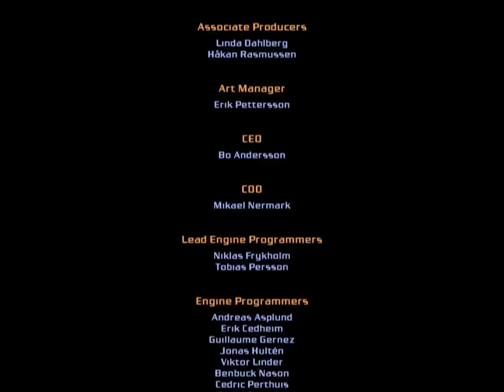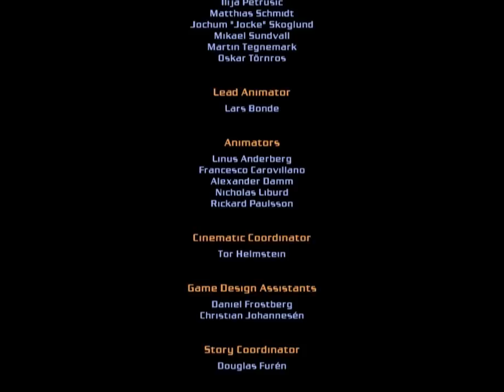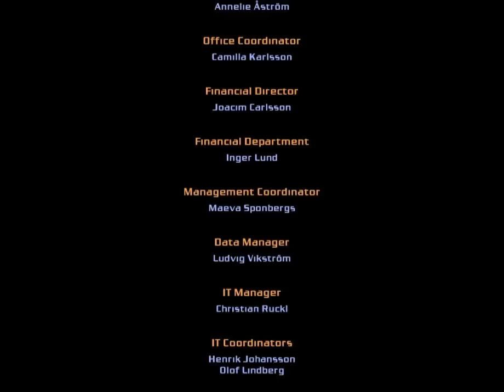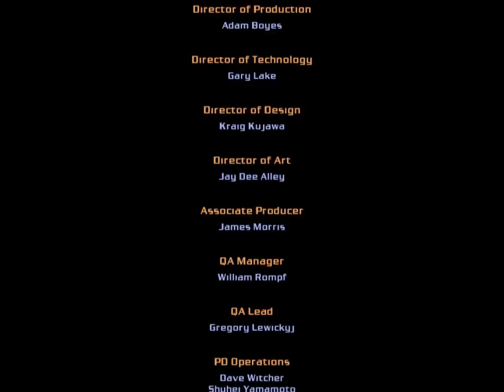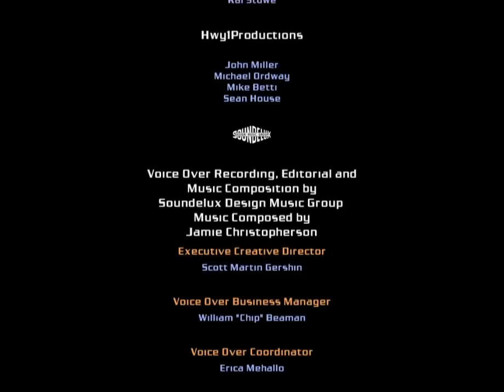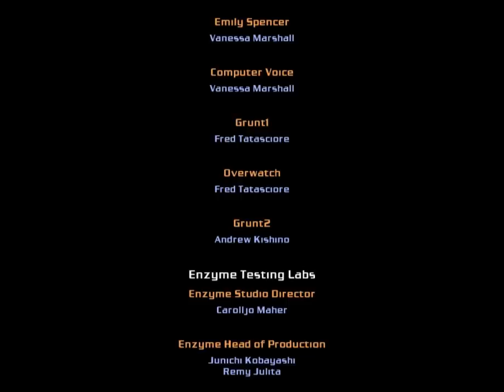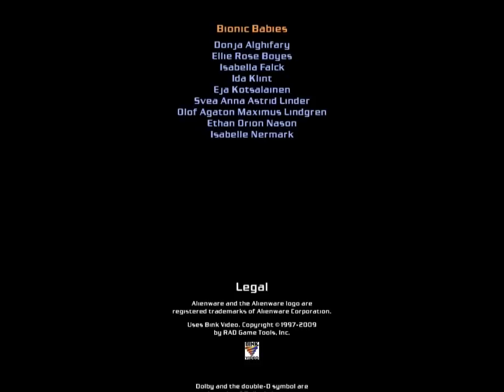Czech Let's Play Bionic Commando part 16 - GRAND FINALE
Konečně je tu konec dalšího Let's Playe